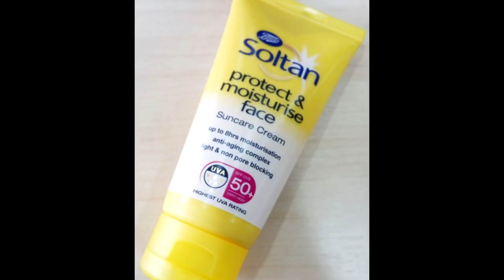Easy home l แชร์เลย 5โลชั่นกันแดดขั้นเทพ ครีมกันแดดกันน้ำสำหรับสงกรานต์ ผิวไม่คล้ำ ฝ้า กระไม่มี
Easy home l แชร์เลย 5ครีมกันแดดขั้นเทพ ครีมกันแดดกันน้ำสำหรับสงกรานต์ ผิวไม่คล้ำ ฝ้า กระไม่มี